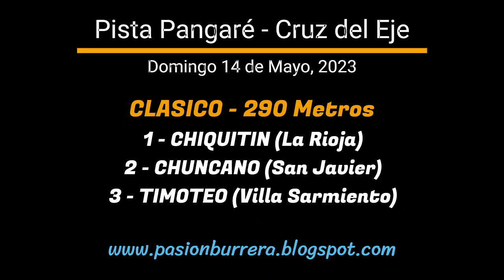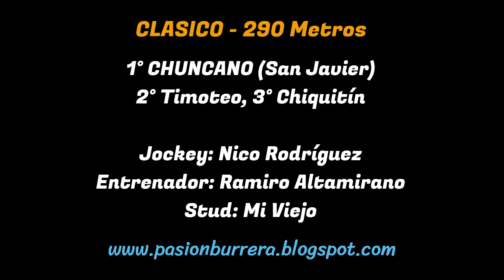CHUNCANO: PISTA PANGARE - CRUZ DEL EJE, CBA (14-05-23)